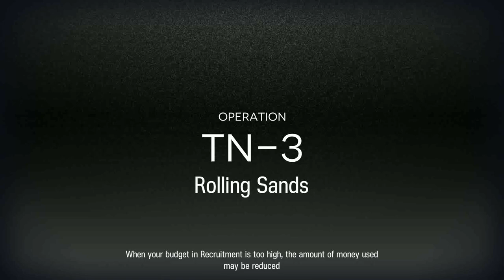[Ling] Arknights TN-3 Spectacular Trial Feat. Strut and Knights' Eminence Team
Ling E2 Lv90 Skill M3 Potential 1 module lv3